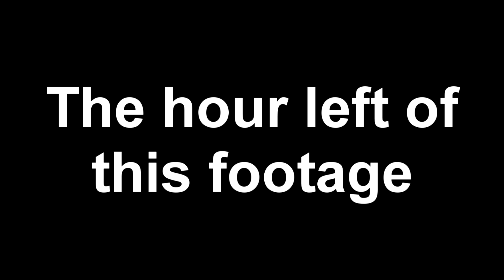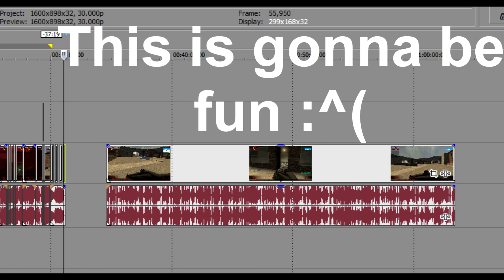Let the Sacraficifies Begin